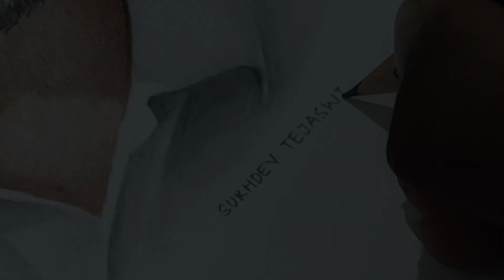The Enigmatic Charisma of Shri. Rahul Gandhi | Chroméartiste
"Capturing Charisma: A Striking Portrait of Shri Rahul Gandhi Through Drawing"

Colored pencils drawing of Shri Rahul Gandhi

- Pencils : Derwent Lightfast, Faber-Castell
- Paper : Canson XL Bristol